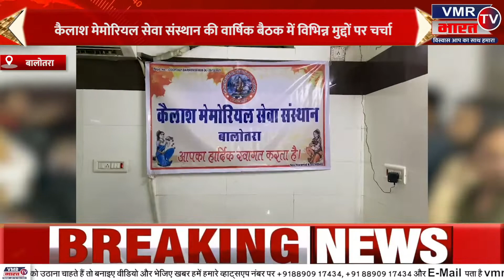बालोतरा : कैलाश मेमोरियल सेवा संस्थान की वार्षिक बैठक में विभिन्न मुद्दों पर चर्चा